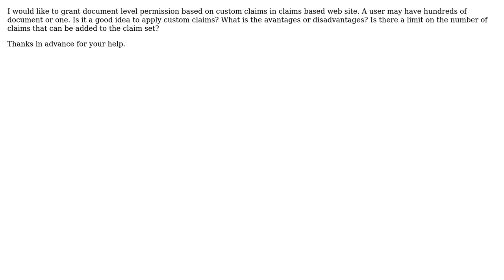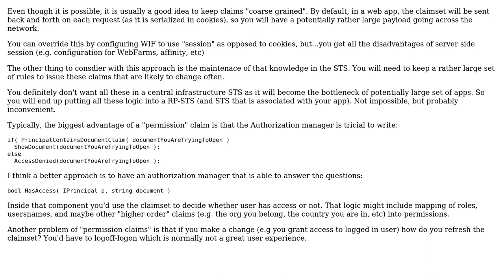Applying custom claims in claims based application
With thanks & praise to God, and with thanks to the many people who have made this project possible! | Content (except music & images) licensed under CC BY-SA | Music | Images & others | With thanks to user Eugenio Pace user aYus and the Stack Exchange Network Trademarks are property of their respective owners. You are responsible for your own actions.